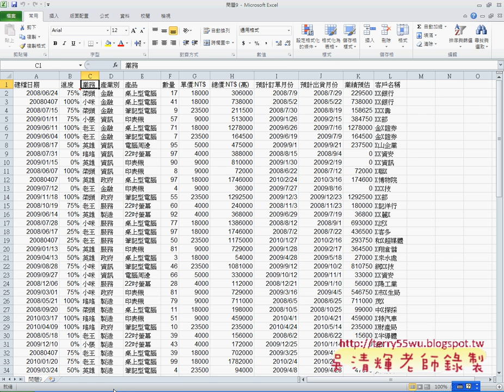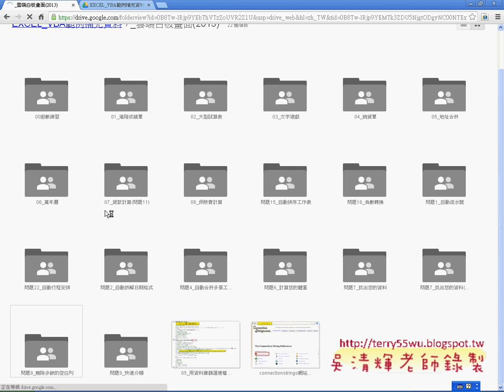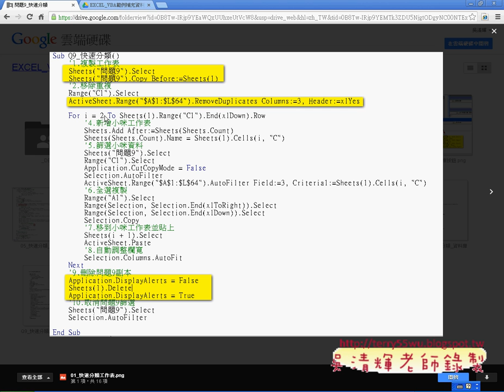教您學會如何錄製業務的快速分類EXCEL函數與VBA自動化 吳老師